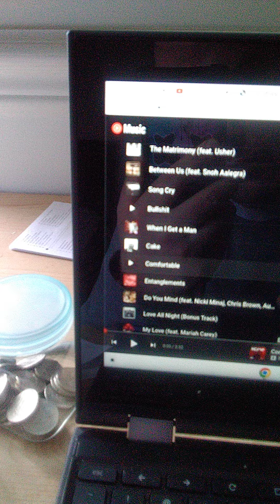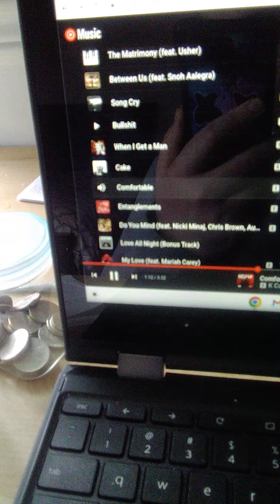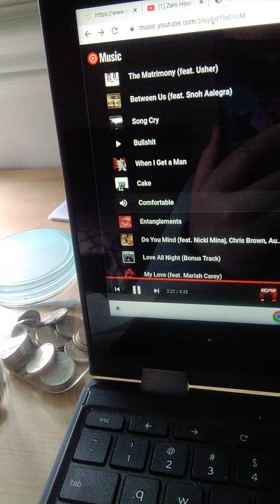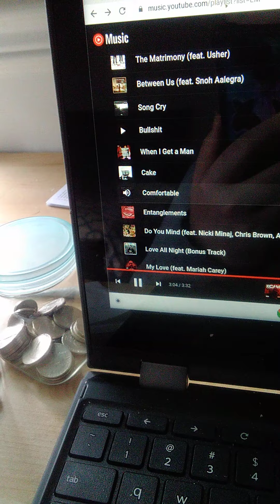comfortable by k camp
this is the song comfortable by k camp